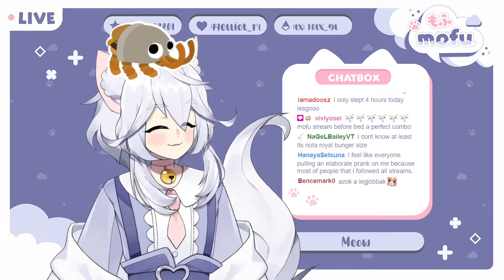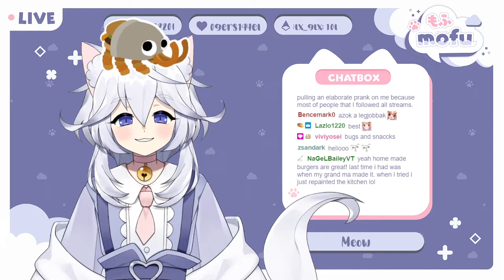【Bugsnax】Society of Bunger #1